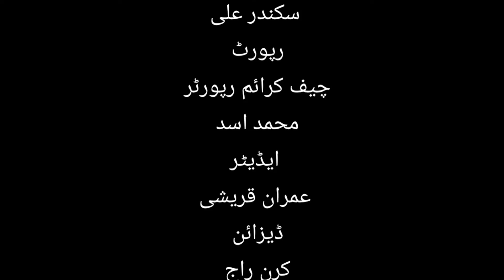MANDI YE MANDI BAKRA EID SY PHALY EID KIS KI 20 JUN 2021